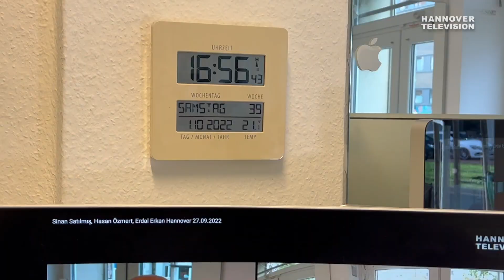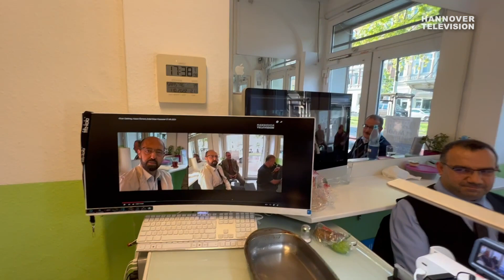Şakir Özceylan, Hasan Özmert, Erdal Erkan, Hannover, 01.10.2022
Şakir Özceylan,
Hasan Özmert,
Erdal Erkan,
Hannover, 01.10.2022